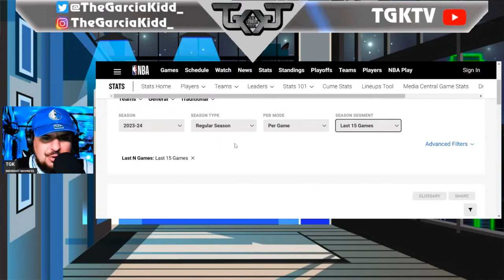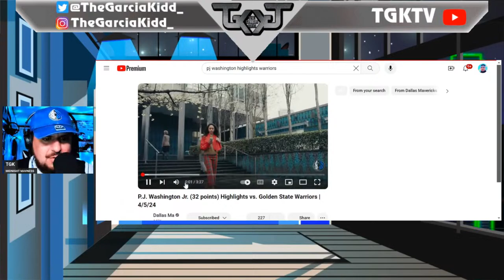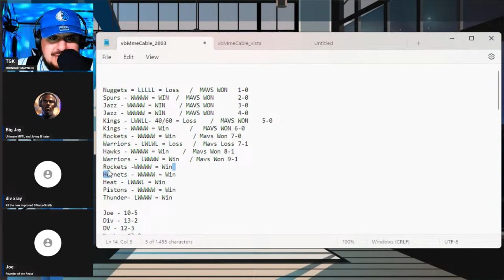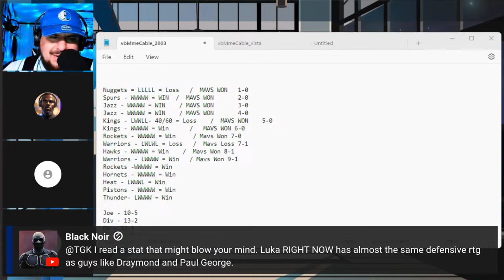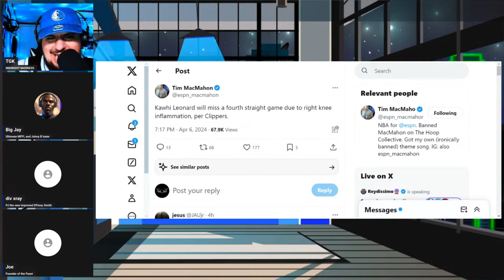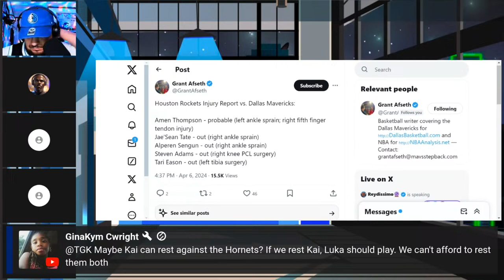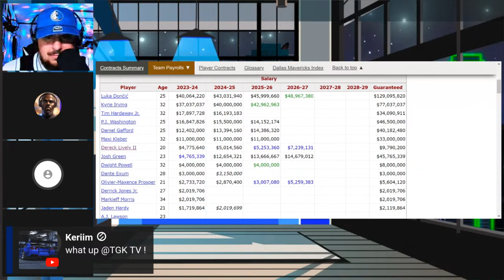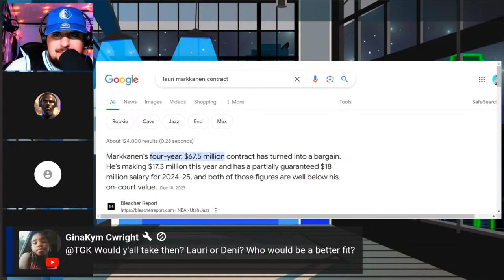Wrestlemania 40 + PJAIL edition | MIDNIGHT MAVNESS | EP 8